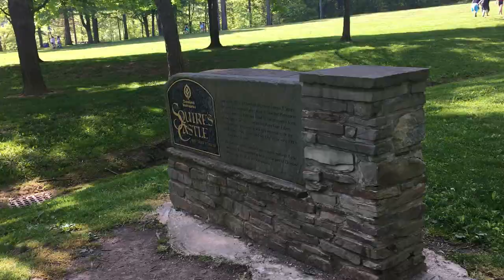Team HELE School Felid Trip! Hiking, Picnic, Photoshoot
This is our 8th grade end of the school year little picnic! I hope u guys enjoyed this vlog! Love u all!

Camera I use: Canon VIXIA